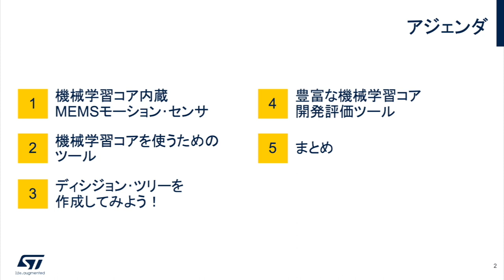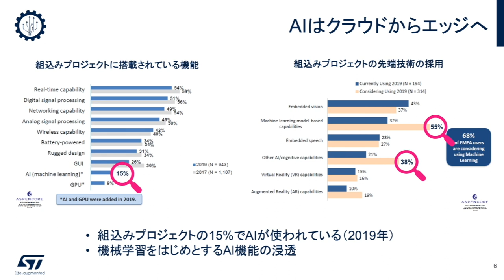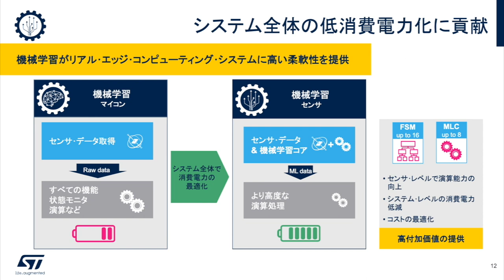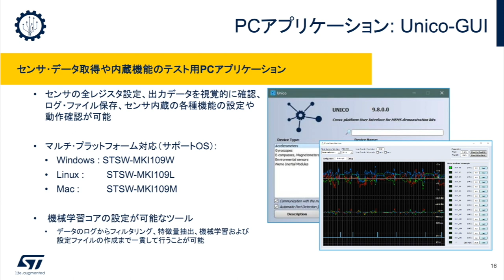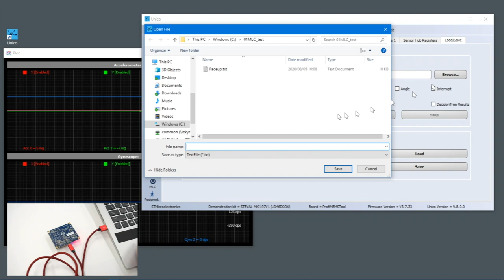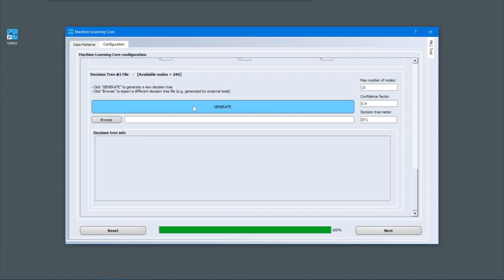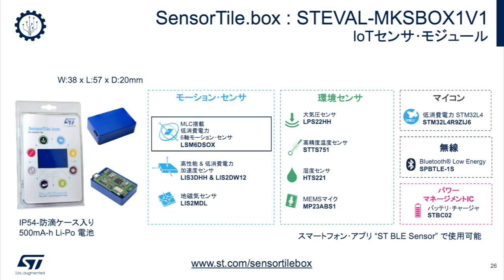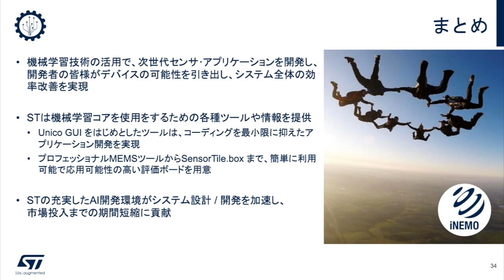AIをさらにIoTエッジへ！ 機械学習コア内蔵MEMSセンサの使い方入門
STマイクロエレクトロニクスは、人工知能の応用に積極的に取り組んでおり、AIをIoTエッジのマイコンから、さらに末端のセンサにまで広げるためのさまざまなソリューションを提供しています。最新の6軸モーション･センサでは、機械学習アルゴリズムを実行するディシジョン･ツリーを内蔵しました。これにより、AIを採用したシステムの消費電力をさらに削減することができます。このセミナーでは、最新の6軸モーション･センサ「LSM6DSOX」を用いて、MEMSセンサに内蔵された機械学習コアの機能や性能について紹介すると共に、ディシジョンツリーを作成する手順をツールの使い方を交えて具体的に解説します。